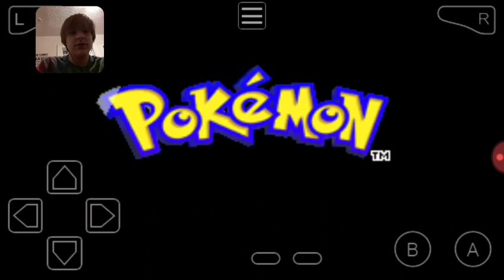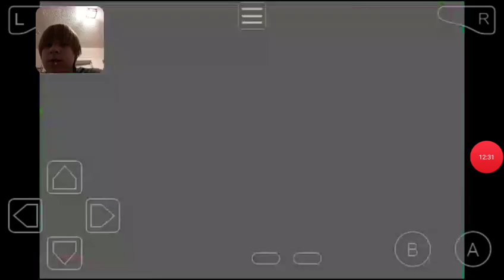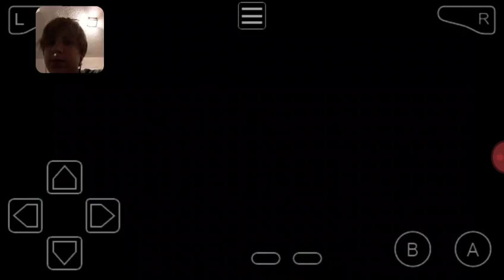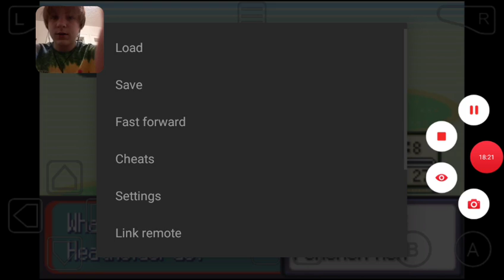Pokemon Sapphire Randomizer Episode 1: Off to an amazing start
Hey guys it is Fire Trainer Brian and today we pick our starter that is not a traditional starter at all, enjoy.